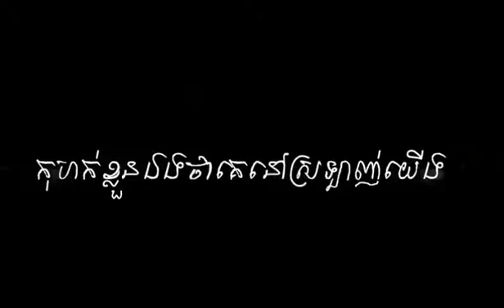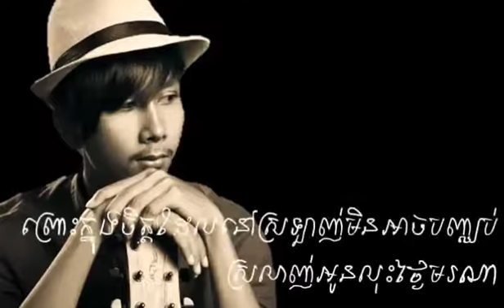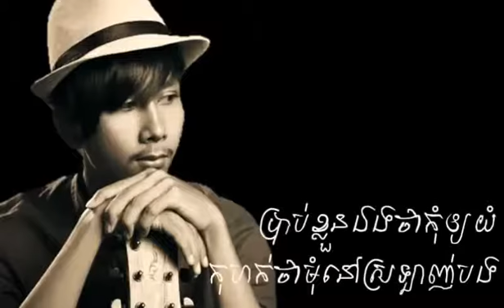កុហកខ្លួនឯងថាគេនៅស្រលាញ់យើង - Seyha Ha